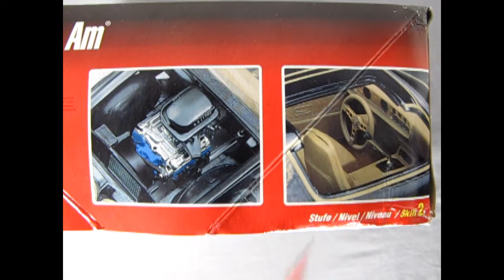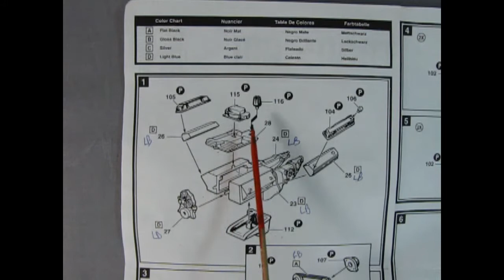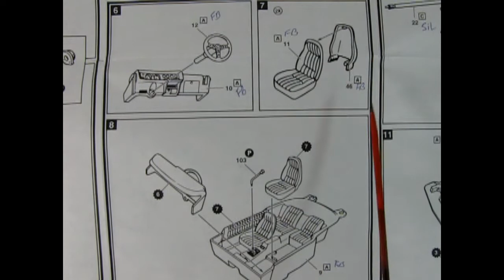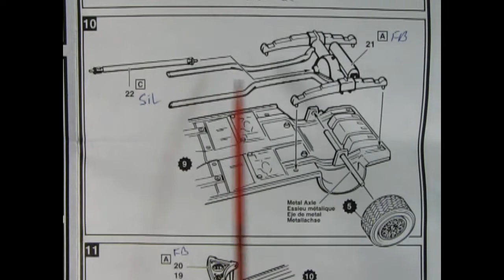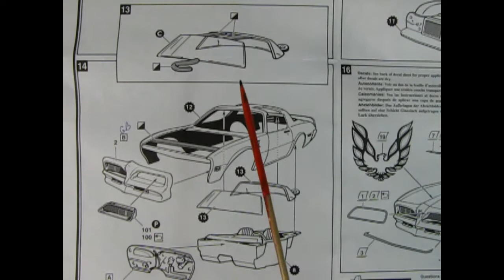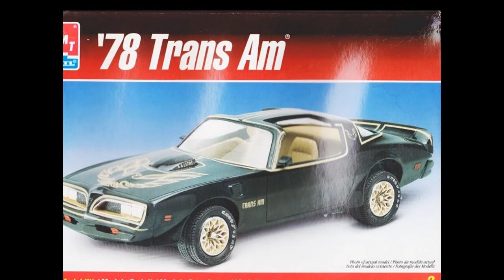What's In The Box? The AMT 1978 Pontiac Firebird Trans Am - A Model Car Kit Unboxing Video